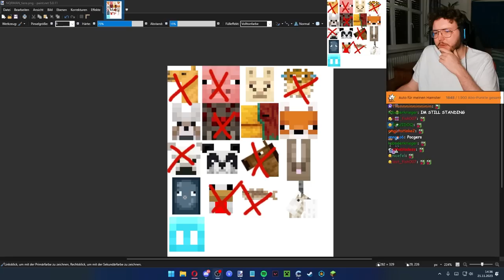ICH HABE ALLE MINECRAFT TIERE FÜR PALUTEN GEFANGEN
Ich verkaufe alle Tiere im Paluten Craft Attack 11 Shop

NEUE BADLION & LABYMOD COSMETICS 👇👇👇
✨Badlion Cosmetics I Code: NQRMAN (-10%)

minecraft farm
minecraft paluten
minecraft bauen
minecraft 1.20
minecraft bedrock
minecraft icrimax
minecraft deutsch
minecraft insel
minecraft tutorial
minecraft mod
minecraft youtuber insel
minecraft haus
minecraft server
benx minecraft
minecraft house
minecraft mods
minecraft song
laserluca minecraft
haus bauen minecraft
minecraft build
minecraft base
minecraft freunde
minecraft videos
minecraft bastighg
minecraft server
minecraft mod
minecraft bedrock
minecraft 1.20
minecraft lego
minecraft java
switch minecraft
minecraft download
minecraft skin
texture pack minecraft
mods minecraf
minecraft map
minecraft villager
minecraft pc
minecraft ps4
forge minecraft
minecraft haus
shader minecraft
minecraft optifine
minecraft wiki